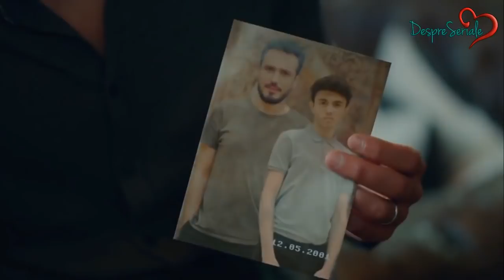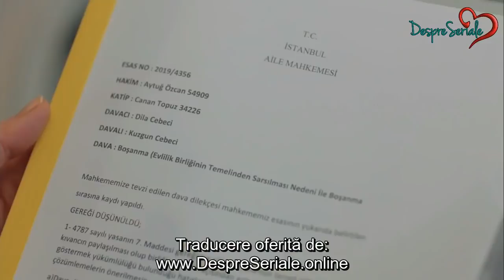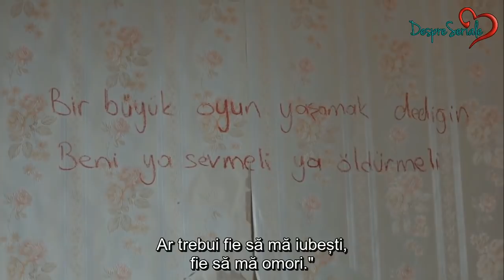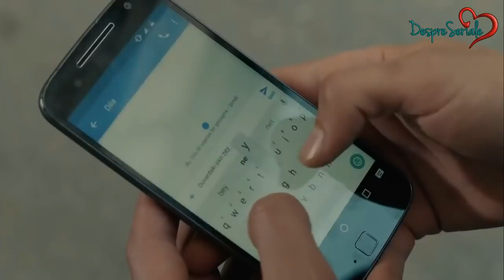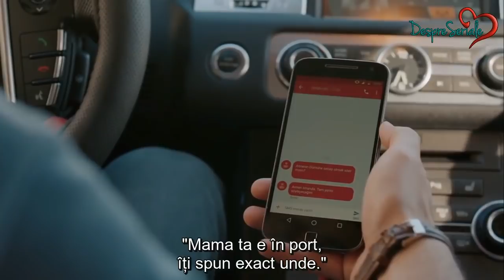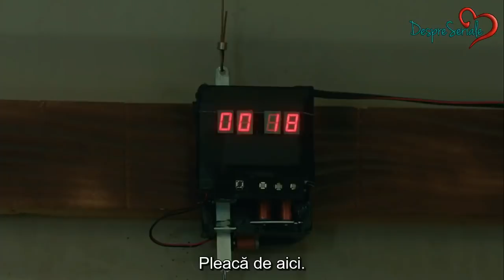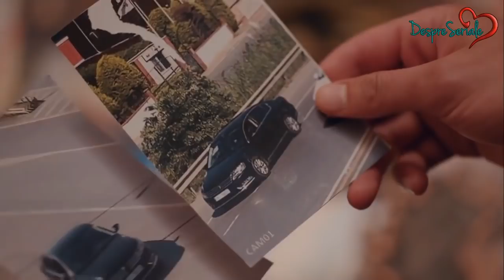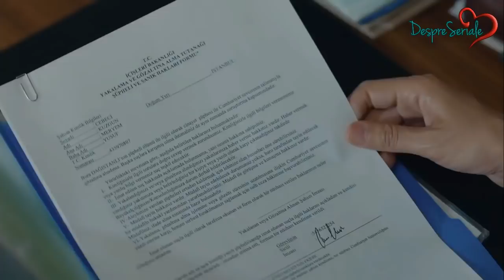Corbul Episodul 16 subtitrat DespreSeriale